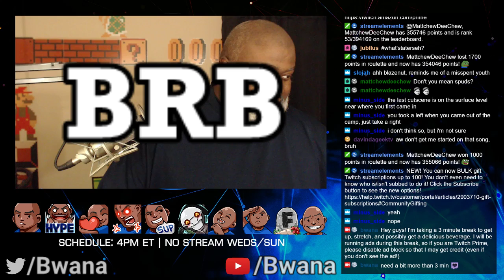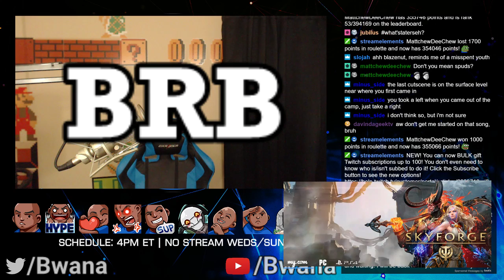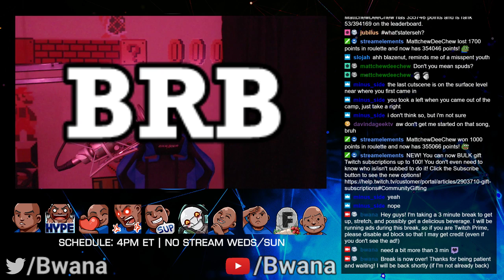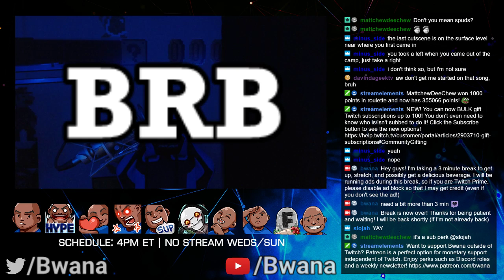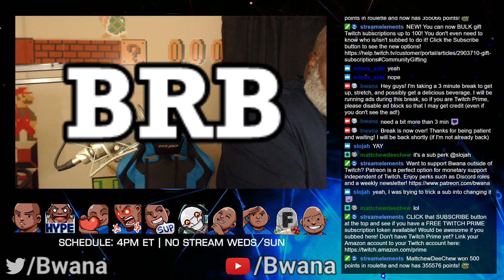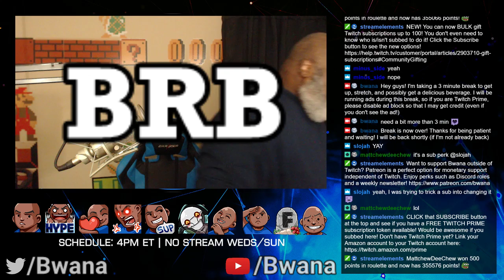Bwana Plays MONSTER HUNTER WORLD - Episode 40